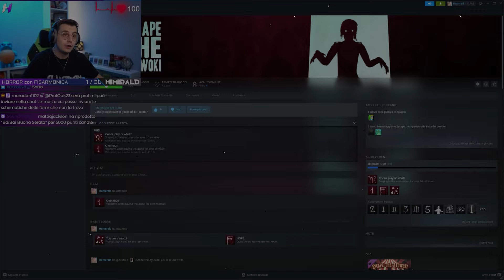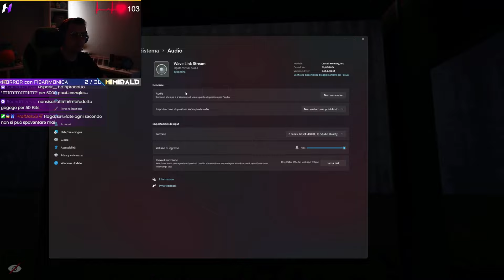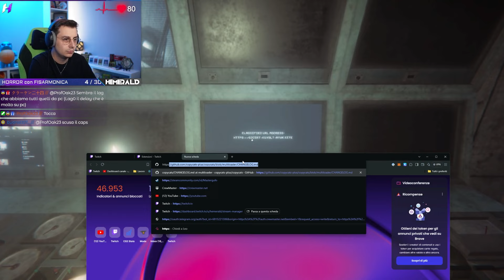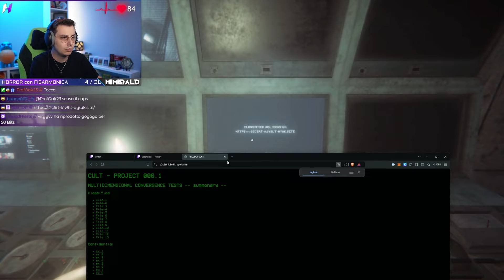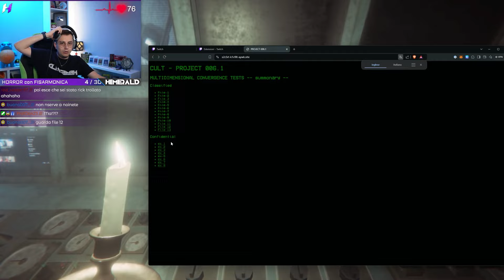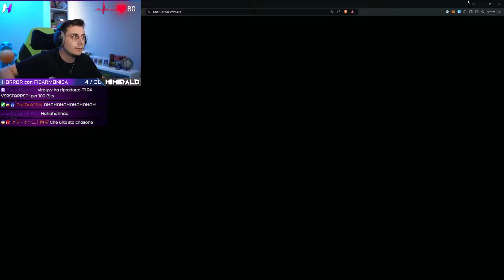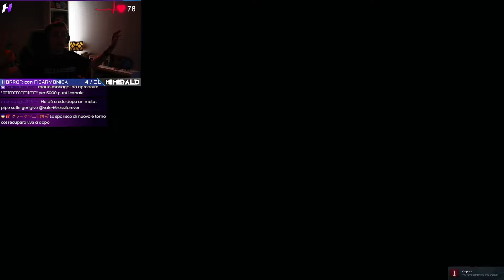IL DEMONE di MICHAEL JACKSON mi DA la CACCIA! - Escape The Ayuwoki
Hemerald gioca un Horror con il contatore di Battiti Cardiaci! La chat può attirare il DEMONE verso di LUI!